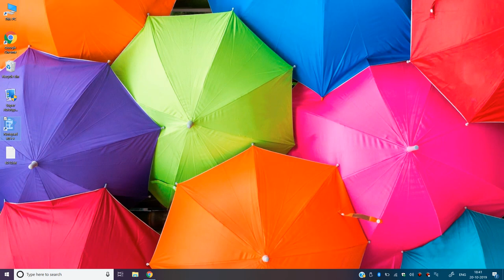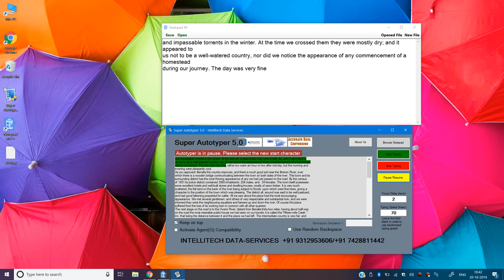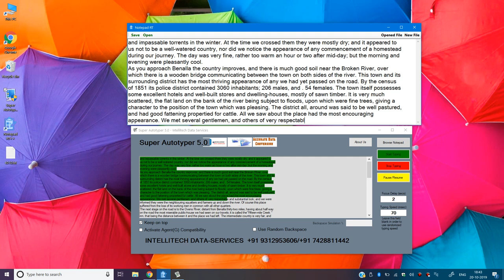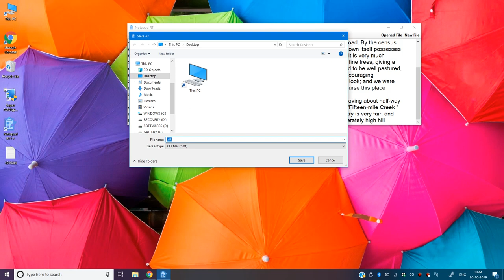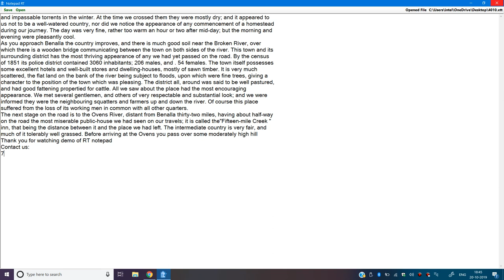Conversion from Image to RT Notepad++ DESTINY MASTERS HUB NOTEPAD APP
RT Notepad
Destiny Masters
Hub Notepad
Abstract Notepad
.dtt
.xtt
.enc
Notepad RT ++
Notepad RT V2
Notepad RT Version 2

Epub Notepad
.dxt
.enc